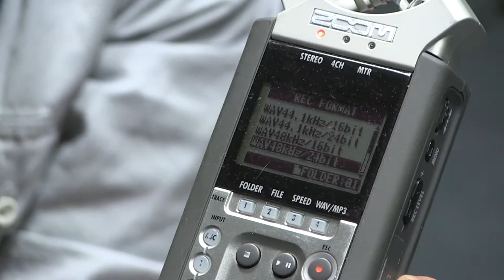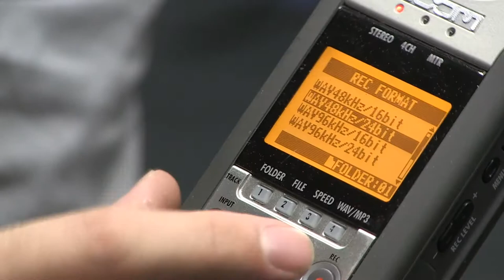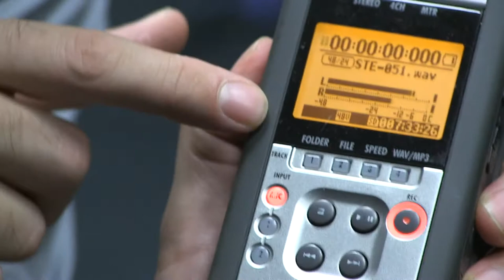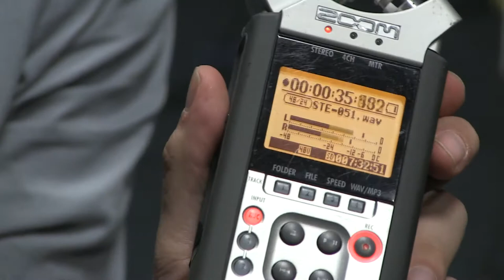Light and Sound - Moving Image Bennington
This tutorial will walk you through the lighting and and sound options, as well as how to use them in your moving image pieces. All equipment is available to Bennington College Video Students at the Cave.